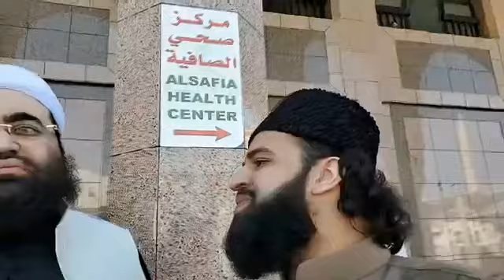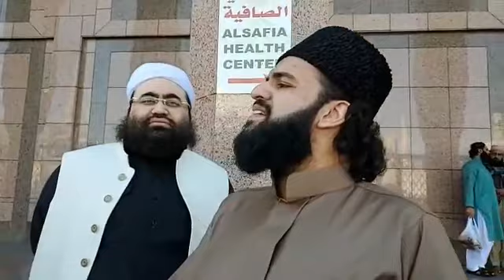Meri Ulfat Madina Paak se yun hi nahi {31-DEC-2019} By SHAYKH HASSAN HASEEB UR REHMAN IN MADINA PAAK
میری الفت مدینہ پاک سے یوں ہی نہیں!!
میرے آقا(ﷺ)کا روزہ مدینہ پاک میں ہے-
الشیخ محمد حسان حسیب الرحمان صاحب شہر رسولﷺ مدینہ پاک کی پاک گلیوں کی زیارت کرتے ھو ۓ-
اس گلی کا گدا ہوں میں جس میں
 مانگتے تاجدار پھرتے ہیں ۔!!
Live from the Holy Streets of Madina Tul Munawwarah.